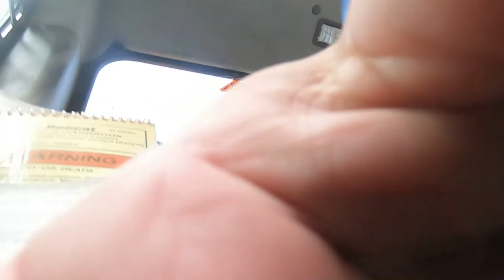Testing the skid steer boom.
I got to help Eric hang some red iron with the skid steer boom he had me fix.